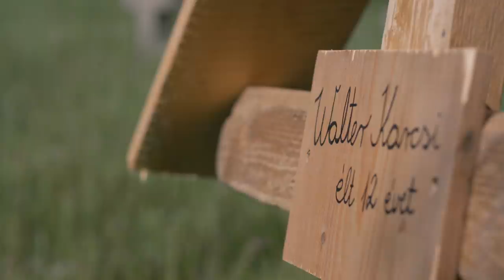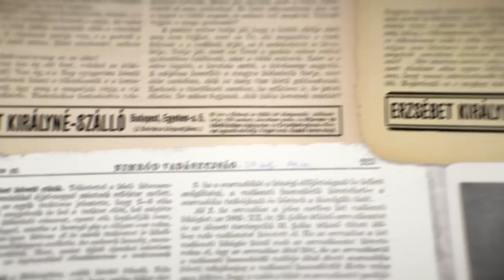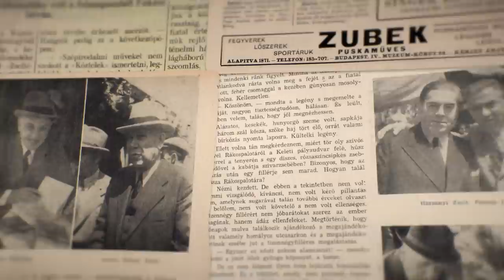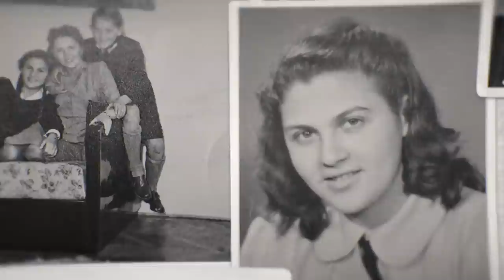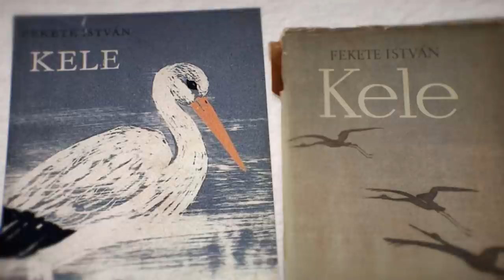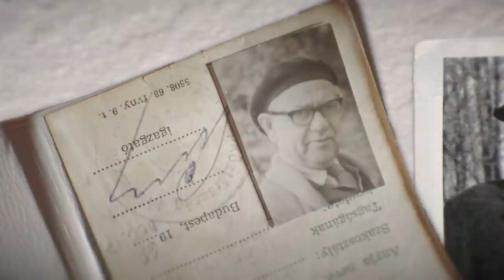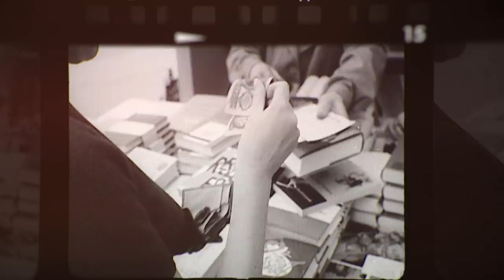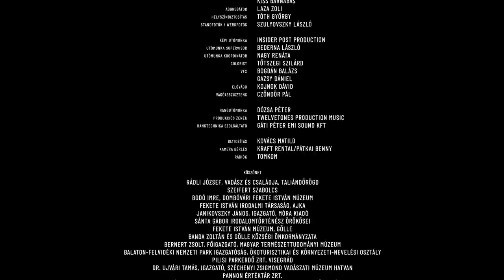A bereki ember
Fekete István születésének 120. és halálának 50. évfordulójára a huszadik századi magyar irodalom legolvasottabb
szerzőjének, a hazai „erdész-vadász irodalom” legismertebb művelőjének egész estés dokumentumfilmmel állítottak emléket
az alkotók az „Egy a Természettel” Vadászati és Természeti Világkiállítás jegyében. Miért lett előbb rajongott, majd betiltott, aztán kényszeresen beskatulyázott szerző? Honnan hozta azt a tudást és
tapasztalást, amik felülmúlhatatlan természetleírásaiban, vadászati elbeszéléseiben, s csodálatos állatregényeiben jelennek
meg, s amiket rejtett politikai üzenetei megfogalmazására szinte valamennyi írásában alkalmaz? A film kordokumentumok,
 interjúk és irodalmi anyagok alapján, a Fekete család támogatásával és széles körű szakmai összefogással követi végig
Fekete István útját és életének történelmi fordulópontokkal tűzdelt, sorsfordító pillanatait.